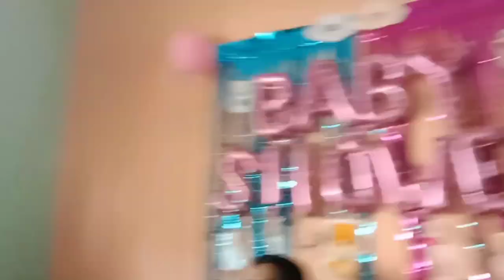baby shower # vlog#boy or girl# comment please